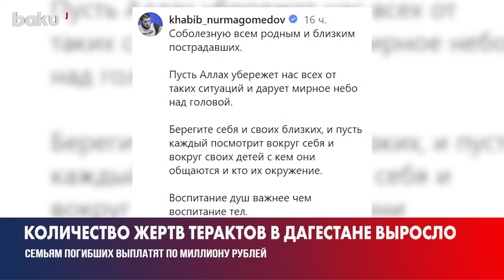Теракты в Махачкале и Дербенте: что известно на данный час